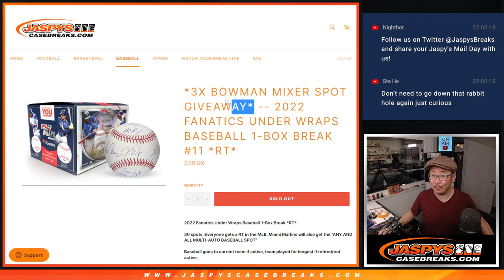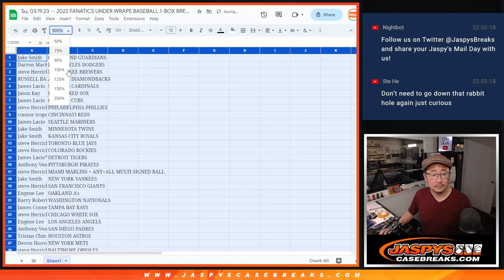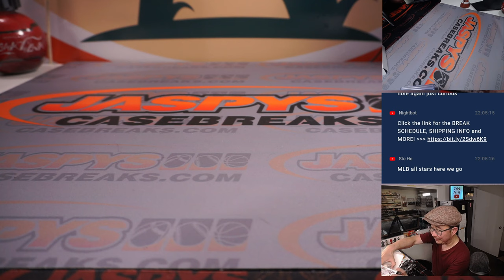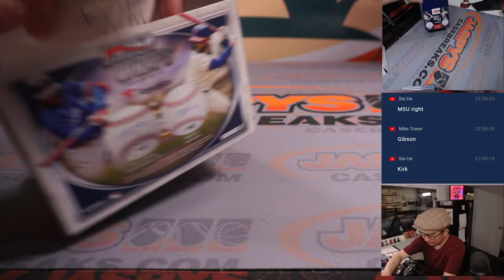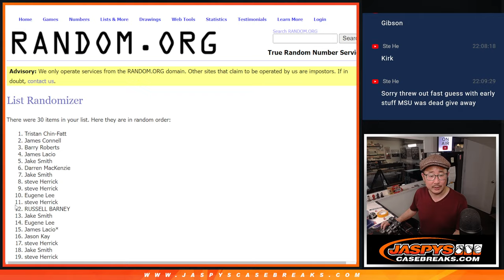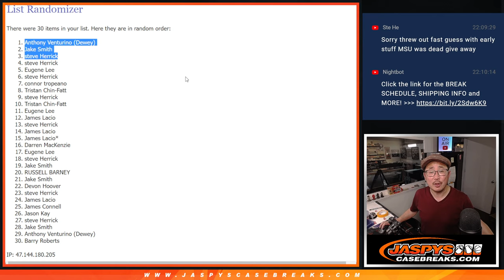Su, 03.19.23 -- 2022 FANATICS UNDER WRAPS BASEBALL 1-BOX BREAK #11 *RT*